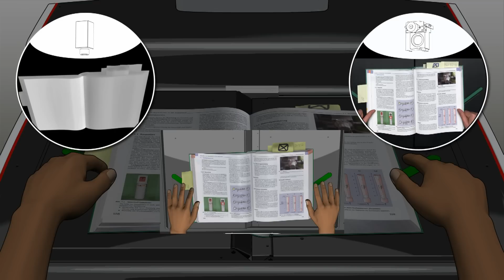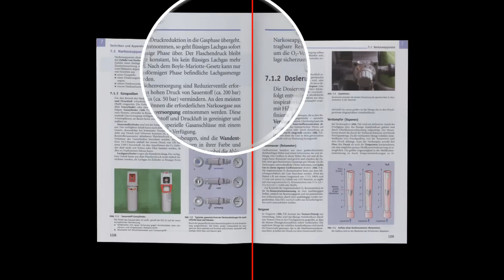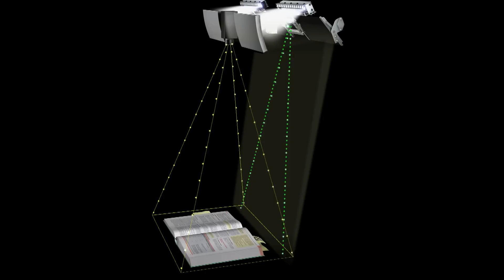Zeutschel "Perfect Book". Patented 3D scan technology for the perfect bookcurve correction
Until now undistorted and evenly illuminated scanning of bound volumes was almost impossible. Thanks to the collaboration and transfer of knowledge between the Tübingen scanner specialist, Zeutschel, and the Institute for Electronics, Signal Processing and Communication Technology in Magdeburg, this problem is now a thing of the past.

The innovative technology, which makes it possible to almost perfectly correct the distortion in the area of the fold of the book, is called "Perfect Book". This technology has been incorporated in the new Zeutschel OS 12000 series.

Application
- Digitalisation of bound originals
- Copying of books

Product Advantages
- Distortion free, perfect reproductions of bound originals
- Worldwide unique correction method, based on 3D data
- Optimal correction, independent on the texture of the original
- Working without glass plate for gentle digitalisation of fragile originals
- Fully automatic function control

Automatic functions
- Automatic page finding/ recognition
- Exposing of the pages without book edges and margins
- High precision book curve finding, also on skew appliance
- Book curve correction
- Deskewing due to 3D surface with 2 camera systems
- Finger removal
- Removal of disturbing elements
- Adaptation of page sizes